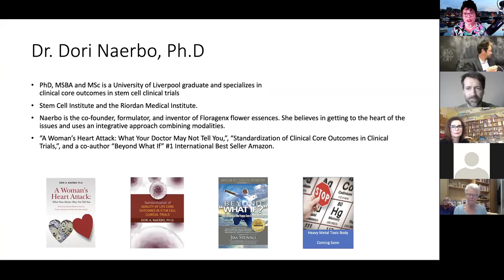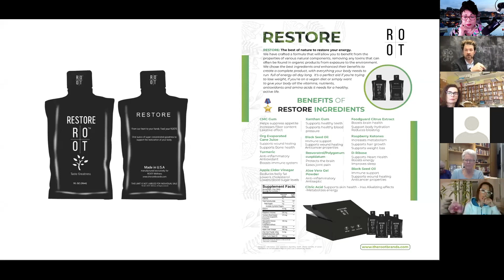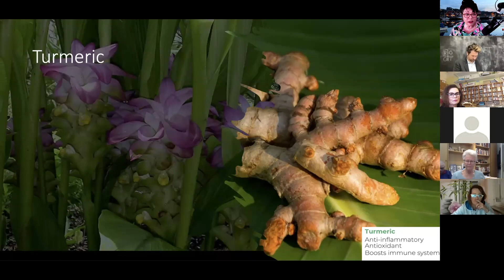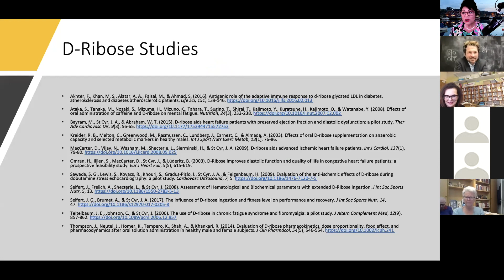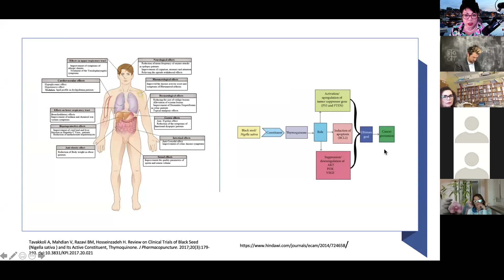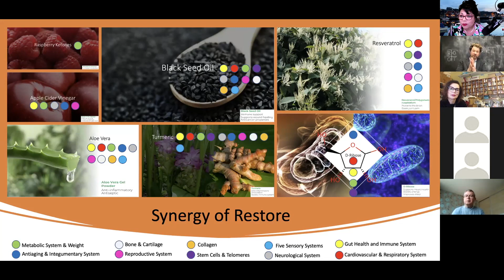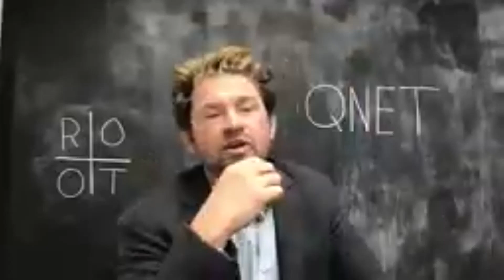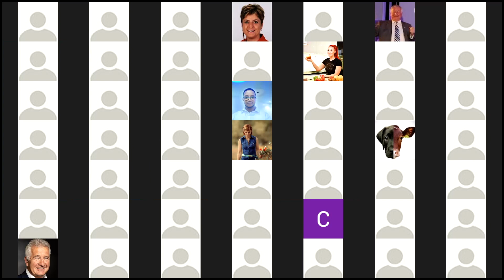Restore Ingredients with QNET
Learn about Restore ingredients and why QNET makes this a category creator product. Good to the last drop and everyone is using it a facial.  Best facial ever!